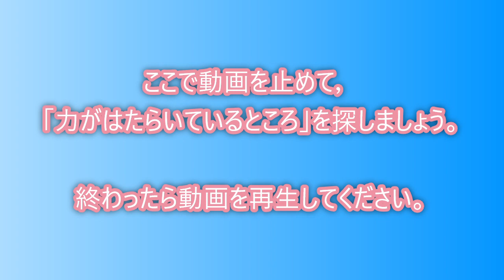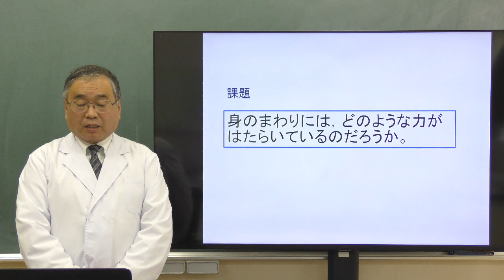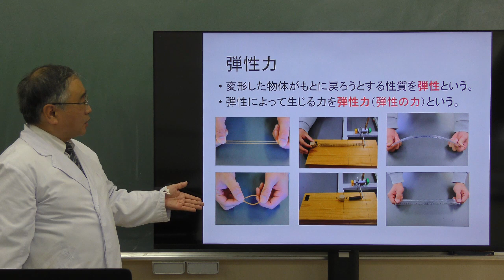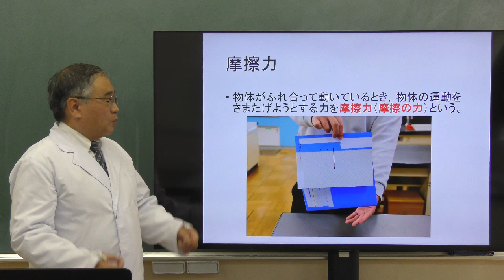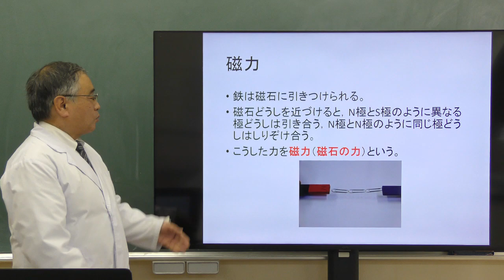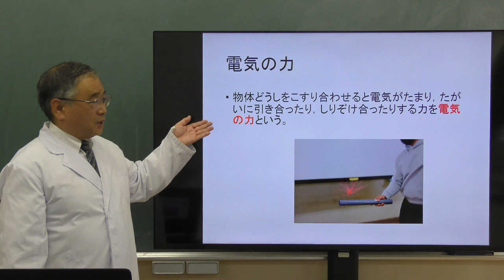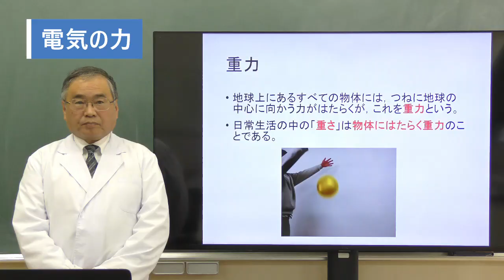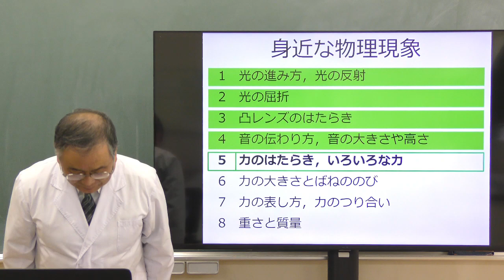中１理科（大日本図書）身近な物理現象⑤